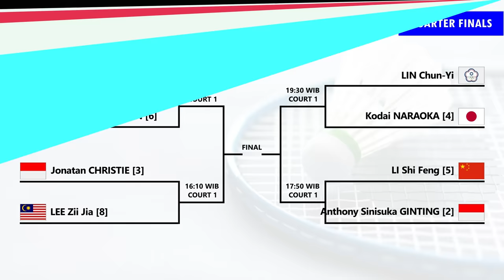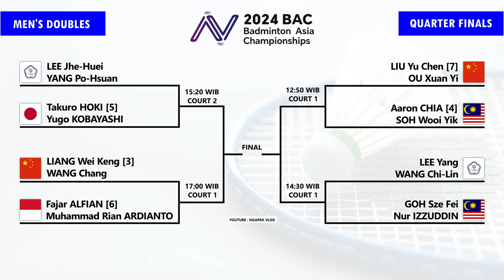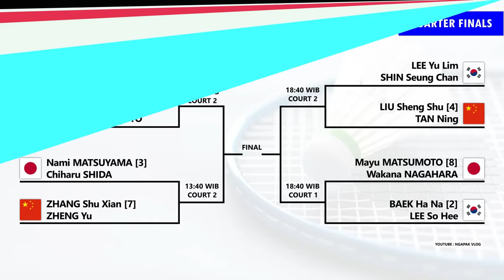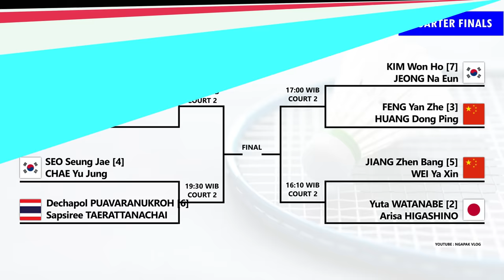Draw & Jadwal Perempat Final Badminton Asia Championships 2024 Besok Pukul 12:00 WIB Live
Draw & Jadwal Perempat Final Badminton Asia Championships (BAC) 2024 Besok Pukul 12:00 WIB Live Youtube Sin Po TV